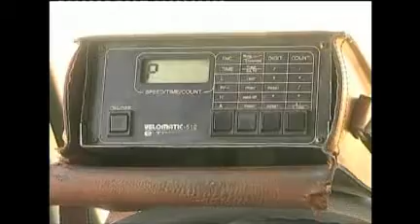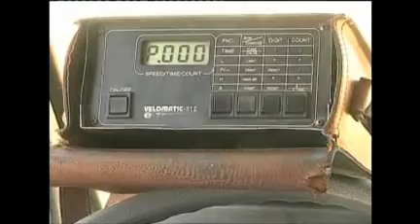FOTOS RADARES.flv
La Intendencia capitalina adquirió un nuevo radar que envía directamente al servidor la imagen de una infracción. Además registra en primer plano la matrícula.